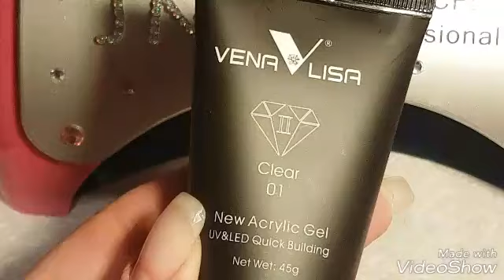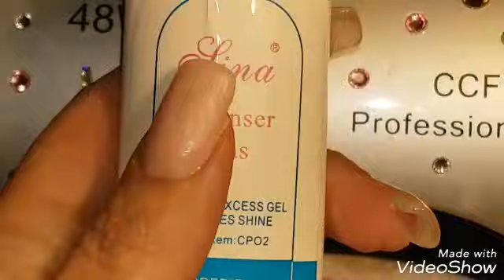Refill NEW VENALISA POLY GEL after 5 weeks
Venalisa 45g capacity nail design poly-nail gel builder acrylic nails transparent crystal coumuflage clear extend jelly poly gel